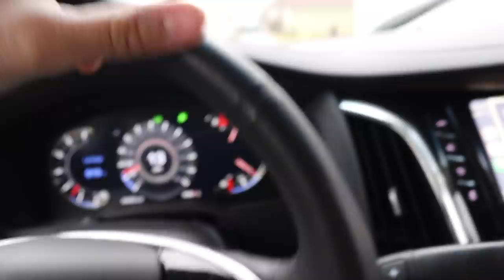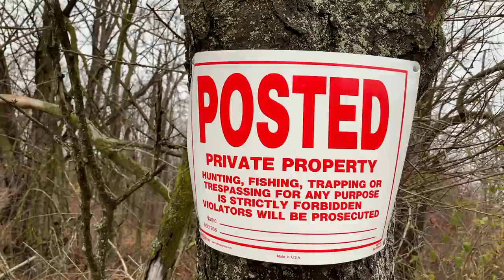I made the 2nd BIGGEST PURCHASE OF MY LIFE!!!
20X ENTRIES ONLY Until December 5th!
Just place an order to be entered!

Send stuff here:
U.S.A.